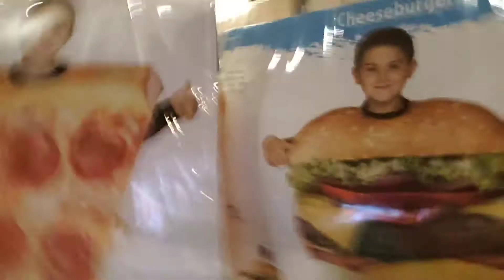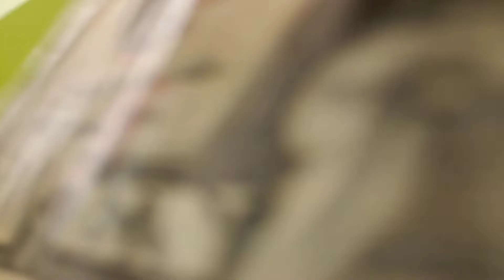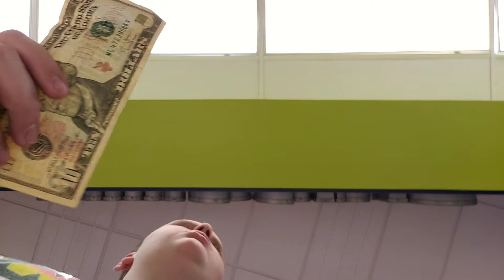Hanging with dalton at da mall part 1